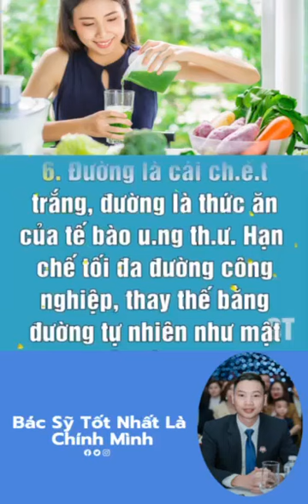9 Cách Ăn Uống Đúng Khoa Học Để Luôn Khoẻ Mạnh Và Ít B.ệnh - 976319213